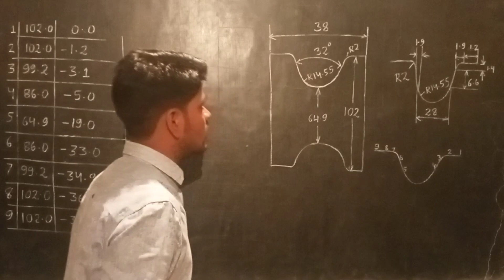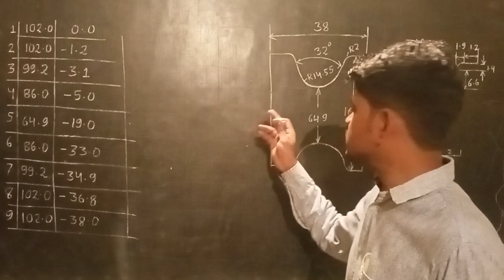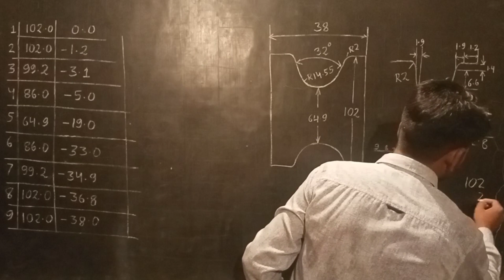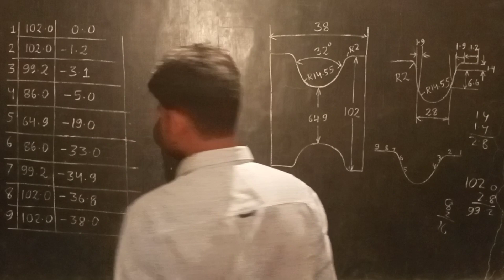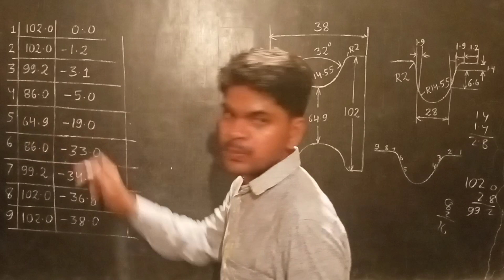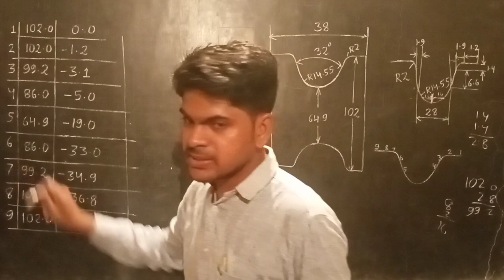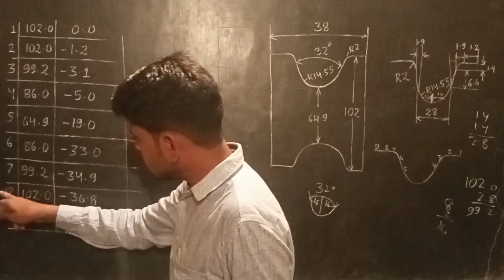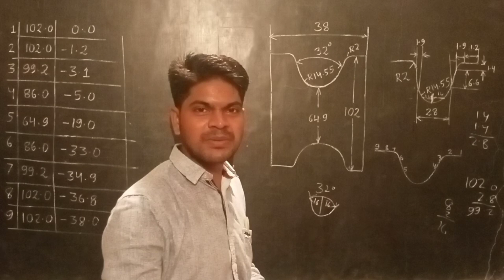Calculation of pulley coordinate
IN this video we learn about how to calculate pulley co ordinate in CNC Turning machine .we cover all details about pulley coordinate contain covered in this video about pulley coordinate with calculation which is mentioned in the below.
#1 what is pulley
#2 meaning of pulley
#3 details about pulley coordinate
#4 Calculation of pulley coordinate